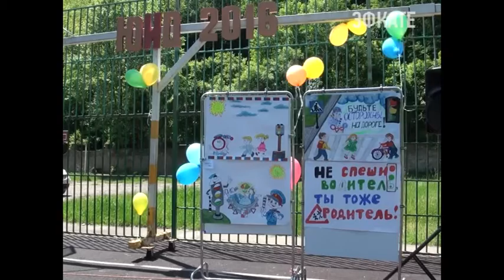В Сочи завершился городской этап конкурса-фестиваля «Безопасное колесо 2016» Новости Эфкате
Сочинской Госавтоинспекцией проведён ежегодный городской конкурс «Юный инспектор движения — 2016». Его цель — пропаганда соблюдения Правил дорожного движения детьми.

На протяжении полутора месяцев ребята из всех школ города соревновались между собой и выясняли: кто же лучше знает Правила дорожного движения. Во всех районах Сочи прошли отборочные туры, а лучшие команды состязались между собой в городском конкурсе.

В соревнованиях приняли участие 4 команды средних школ Сочи. Программа конкурса включала практические и теоретические задания по знанию правил безопасного поведения на улицах и дорогах.На последнем этапе соревнований ребятам предстояло проявить свои творческие способности в малой сценической форме.

Абсолютным победителем конкурса «ЮИД-2016» стала команда СОШ № 11 Хостинского района Сочи. Второе место заняла команда школы № 6 Центрального района, третье – школы № 100 Адлерского района. В творческом конкурсе победила команда СОШ № 88 Лазаревского района.

Победителям и призерам конкурса-фестиваля «Безопасное колесо 2016» были вручены памятные кубки, медали и грамоты. Также каждому участнику был вручен памятный знак «Финалист городского конкурса».

Команда-победитель городских соревнований будет представлять Сочи на краевом конкурсе юных инспекторов движения, который пройдёт в Анапе в августе.

Сочи. Новости.
Телеканал Эфкате.